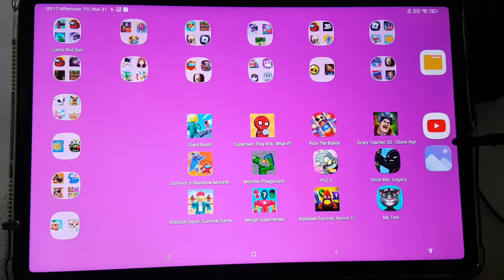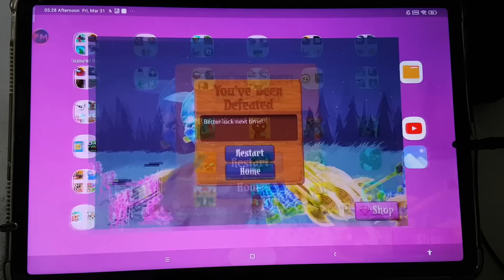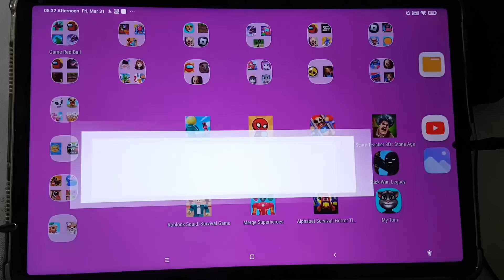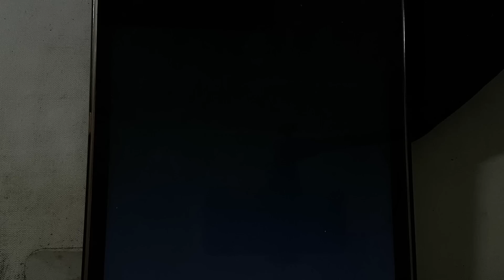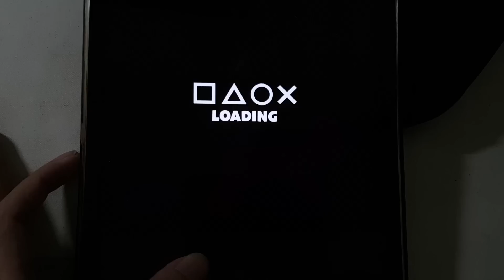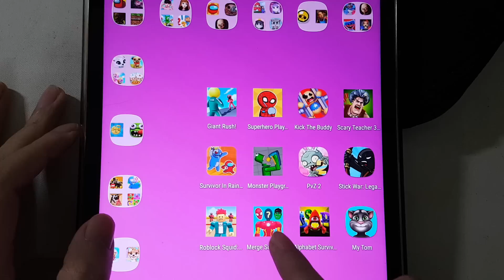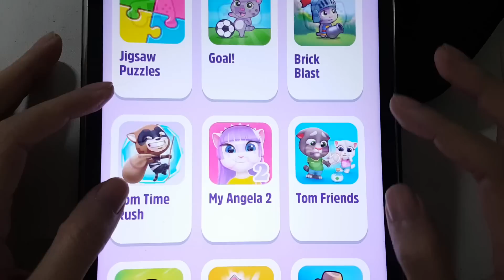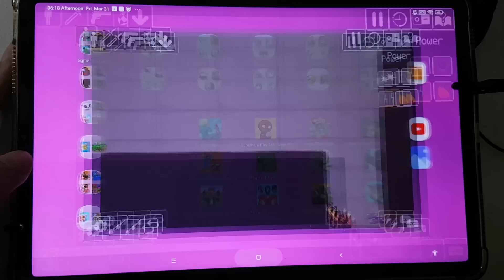StickWar Legacy,Monster Playground,Superhero Play 456,Kick The Buddy,Scary Teacher,My Talking Tom...